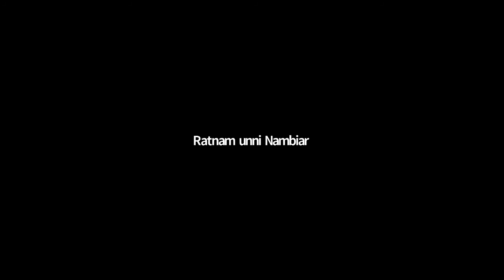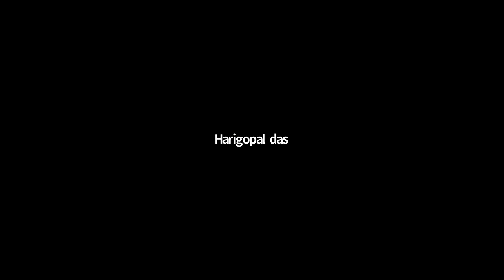Shad Goswami lecture series : Srila Sanatana Goswami | HG Hari Gopal Das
Online Sanskriti program at Vamandesh (vasai)